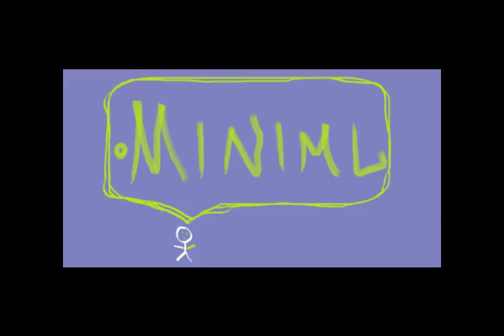Tocadisco - 2 Many Shots Of Jagermeister (Koen Groeneveld Remix)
minimal trip